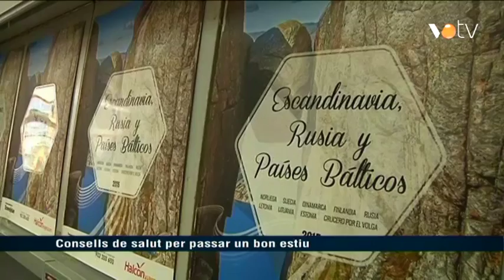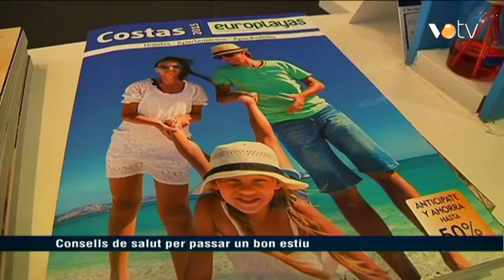VOTV - Consells de salut per passar un bon estiu